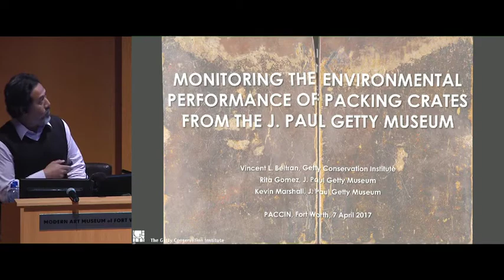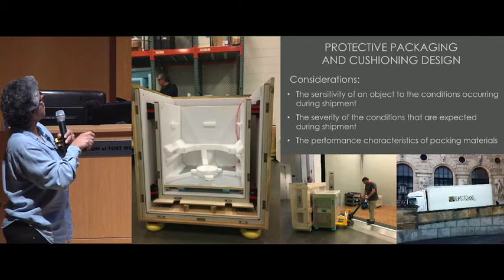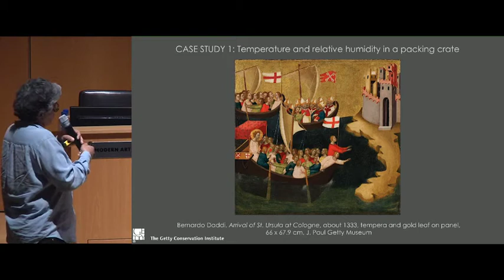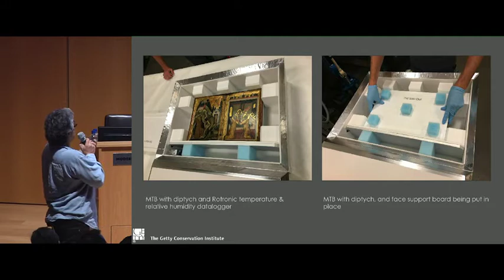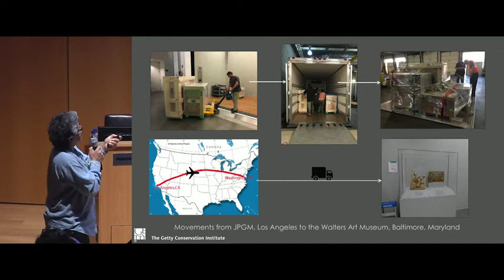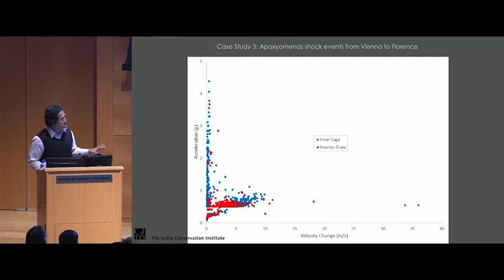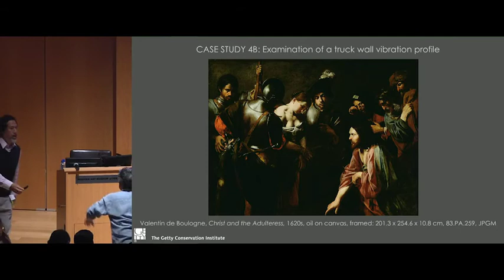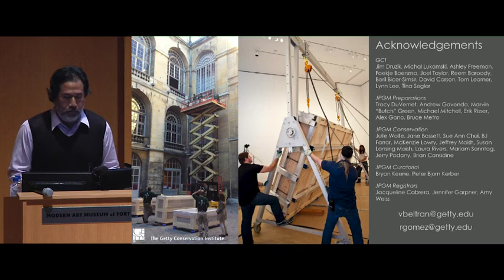Monitoring the Environmental Performance of Packing Crates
Presentation at the 2017 PACCIN Preparators Conference, held in Ft. Worth TX: Vincent Beltran, Assistant Scientist, Getty Conservation Institute, and Rita Gomez, Senior Lead Preparator, J. Paul Getty Museum